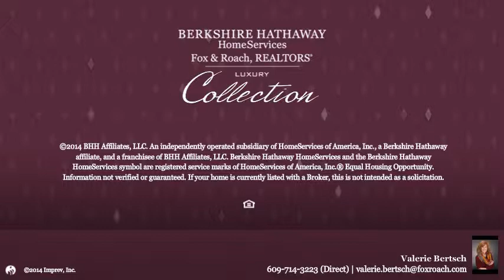4 LIBERTY PL MEDFORD, NJ 08055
Valerie Bertsch Berkshire Hathway HomeServices, Fox & Roach - Medford